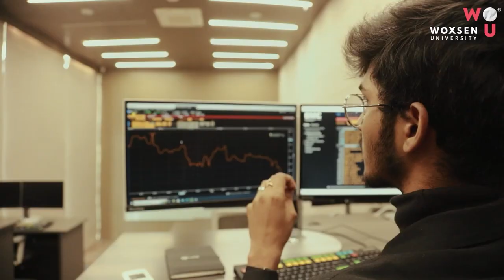Exciting Student Life at Woxsen University!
Witness the Fun-Side of the student community at Woxsen University!